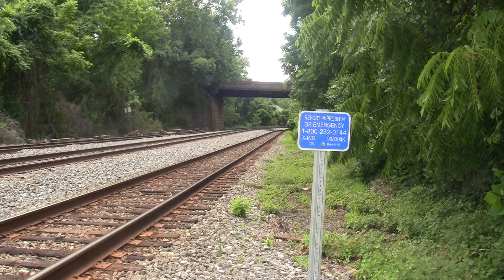P885 west on 2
MARC 31 MP36PH-3C
3,600 hp
6/27/17
2:49 pm
West on 2